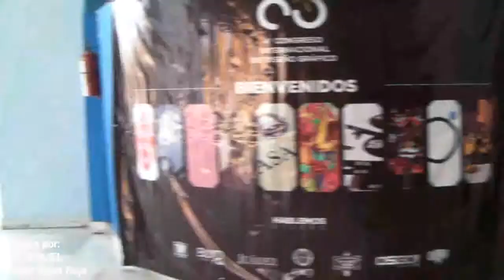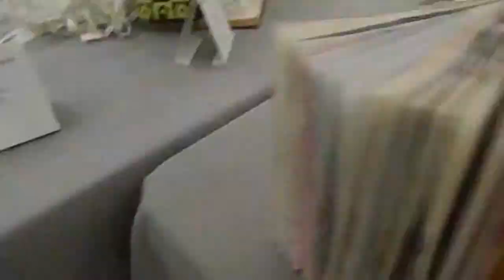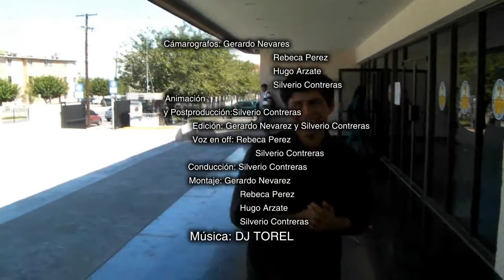Videoresumen de "Hablemos Diseño 2012"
Este el video-resumen del 4to congreso de diseño gráfico "Hablemos Diseño" llenado a cabo del 17 al 19 de Septiembre en Cd. Juárez Chihuahua por parte de la Universidad Autónoma de Cd. Juárez  y el Instituto de Arquitectura Diseño y Arte.